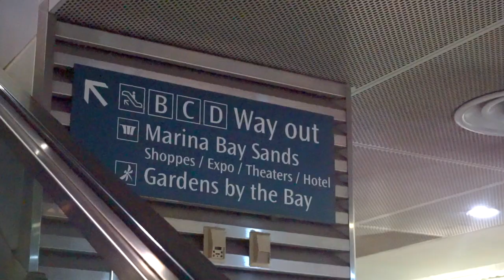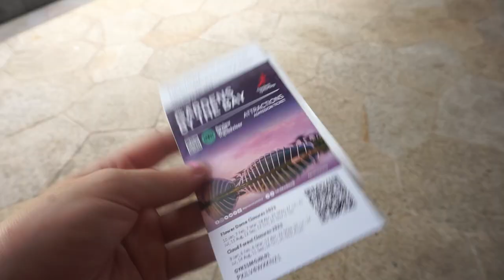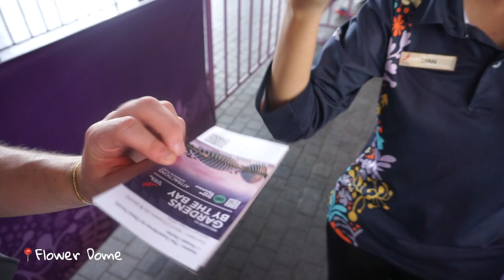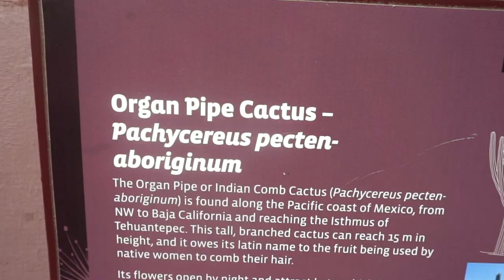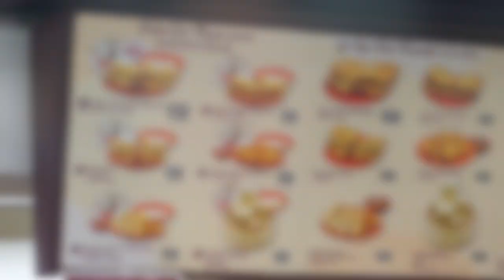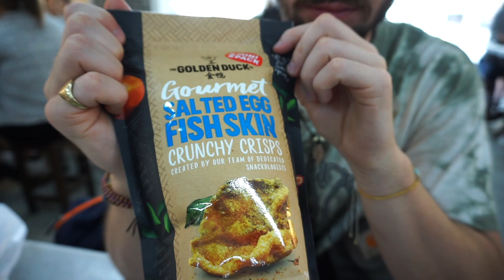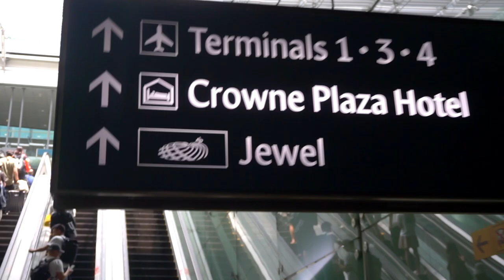is Singapore worth visiting in 2023? 48 hours in SINGAPORE 🇸🇬 VLOG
Ever wondered what Singapore is actually like? Is it as clean as it looks? It it really that expensive?
Join us as we spent 48 hours wondering in this beautiful city, exploring the Gardens by the Bay, Changi JEWEL airport, Bugis and more! 🇸🇬

Lucy xxxx

♪ Movie - Music composed and recorded by Oak Studios.